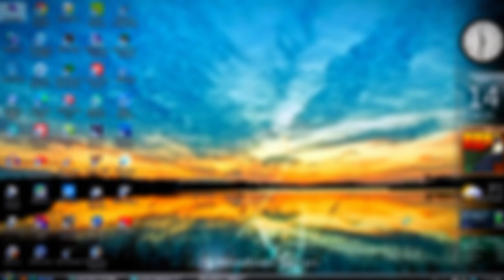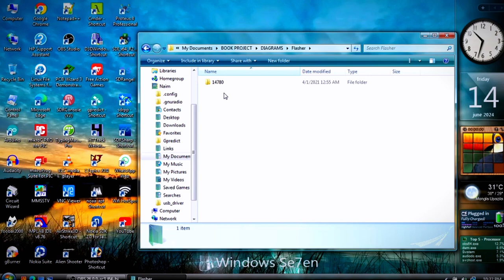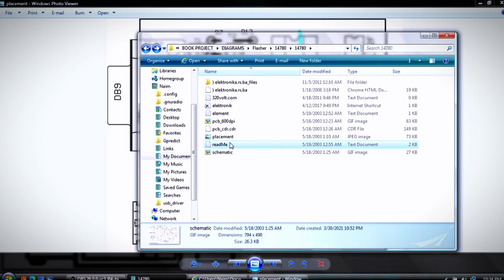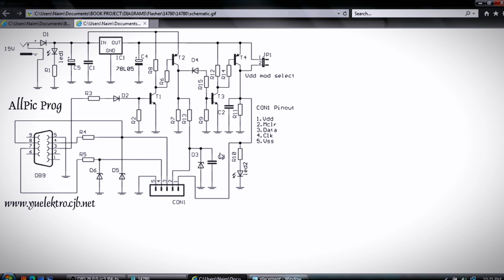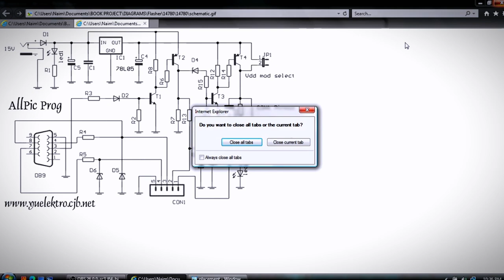Make a flashing tool to flash a program from computer to MCU, Day-8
VIDEO 15 | Make a flashing tool to flash a program from computer to MCU, Day-8 | বাংলাদেশ কারিগরি শিক্ষাবোর্ডের অধীনে "ডিপ্লোমা ইন ইঞ্জিনিয়ারিং" শিক্ষা ২০২২ কারিকুলামের "ইলেকট্রনিক্স প্রযুক্তি" শাখার "মাইক্রোকন্ট্রোলার এন্ড ইমবেডেড সিস্টেম" বিষয়ের প্রাক্টিক্যাল পার্টের প্রোগ্রামসমূহ । Naim's Engineering Works |

সফটওয়্যার সমূহ -
1. MPLAB IDE v8.76,
2. Proteus 8 Professional,
3. Circuit Wizard,
4. Arduino,
5. mikroC PRO for PIC,

মাইক্রোকন্ট্রোলার সমূহ -
1. Arduino UNO R3
2. PIC16F877A
3. ESP8266

প্রকাশনী - হক প্রকাশনী